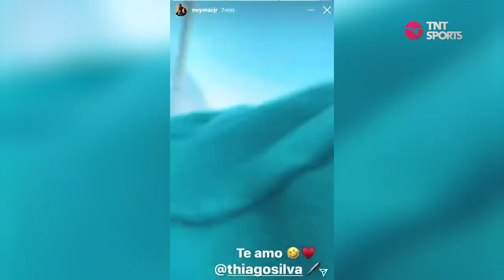SOBROU ATÉ PRO MURICY, PÔ... O ANIVERSARIANTE DO DIA É BRABO DEMAIS! KKKKKKKKKKK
No dia do aniversário de 30 anos do nosso Neymar, nada melhor do que relembrar as melhores resenhas do craque. Santos, Seleção, Barcelona, PSG... Por onde ele passa o carisma e a risada são garantidos!